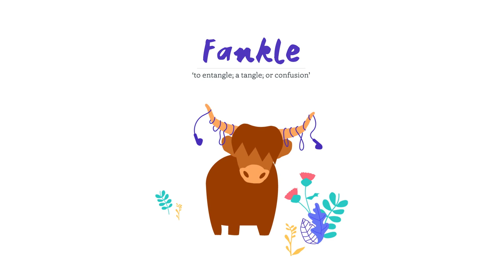Scots Language: Explained, a little.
The Scots language is a diverse and unique one, with a variety of local dialects and variations found across the country, from the rural villages in the north, to the bustling cities in the central belt.

Before you start your trip, you should know there are 4 main Scots dialects; Insular spoken in Orkney and Shetland, Northern uttered from Aberdeen all the way down to Angus, Central spoken everywhere from Glasgow to Dumfries and Argyll, and Southern which is heard in the Bonnie Borders. However, there are lots of sub-dialects within these to, so if you’re planning on touring across different regions and locations, you’re bound to come across a least a few of these unique dialects when chatting to the locals.

A lot of Scots word are often light-hearted and fun to learn. Here are 5 examples to get you started:

1. Bahookie; ‘buttocks’ or ‘backside’
2. Coorie; to snuggle or cuddle
3. Fankle; to entangle; a tangle; or confusion
4. Dook; to dip in liquid, especially water
5. Wheesht; to call for silence or to be quiet

This is just the tip of the iceberg when it comes to the incredible range of Scots words, phrases and sayings. If you are intrigued and want to learn more, why not head over to our website?